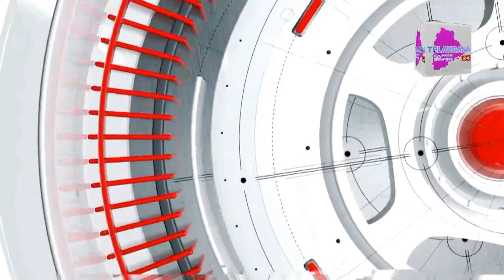భారత్ జోడోయాత్ర మొదటివార్షికోత్సవం విజయవంతం ఏఐసీసీజాతీయకోఆర్డినేటర్ దీపక్ జాన్ ఆధ్వర్యంలో భారీర్యాలీ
సికింద్రాబాద్.. భారత్ జోడో యాత్ర మొదటి వార్షికోత్సవం విజయవంతంగా పూర్తి చేసుకున్న సందర్భాన్ని పురస్కరించుకుని సికింద్రాబాద్ పార్సిగుట్ట నుండి నామాల గుండు మీదుగా చిలకలగూడ వరకు కాంగ్రెస్ పార్టీ ఆధ్వర్యంలో భారీ ర్యాలీ నిర్వహించారు.. ఏఐసీసీ జాతీయ కోఆర్డినేటర్ దీపక్ జాన్ ఆధ్వర్యంలో భారీ ర్యాలీ నిర్వహించి నినాదాలు చేశారు.. రాబోయే ఎన్నికలలో సికింద్రాబాద్ లో కాంగ్రెస్ గెలుపు ఖాయమని పద్మారావు ఓటమి చవిచూడాల్సిందేనని అన్నారు.. కాంగ్రెస్ హయాంలో దేశం రాష్ట్రం ఎంతగానో అభివృద్ధి చెందాయని అన్నారు.. అన్ని వర్గాల ప్రజలకు కాంగ్రెస్ అద్భుతమైన ఫలాలను అందించబోతుందని ప్రజలంతా కాంగ్రెస్కు పట్టం కట్టాల్సిన ఆవశ్యకత ఉందని అన్నారు..రైతులు,విద్యార్థులకు,యువత,మహిళలకు, అన్ని వర్గాలు, రంగాల వారికి కాంగ్రెస్ హయాంలో మంచి జరిగిందని.. భారత్ జోడో యాత్ర మూలంగా దేశవ్యాప్తంగా ప్రజల్లో చైతన్యం వచ్చిందని రాబోయే దేశంలో రాష్ట్రంలో కాంగ్రెస్ ప్రభుత్వం అని ఆయన స్పష్టం చేశారు..  భారత్ జోడో యాత్రలో భాగంగా దేశవ్యాప్తంగా ప్రజలు ఎదుర్కొంటున్న అనేక ఇబ్బందులు సమస్యలు కష్టాలను ప్రజలు రాహుల్ గాంధీకి వివరించారని అన్నారు.. బారాస అవినీతి నిరంకుశ పాలనకు చరమగీతం పాడే సమయం ఆసన్నమైందని అన్నారు..